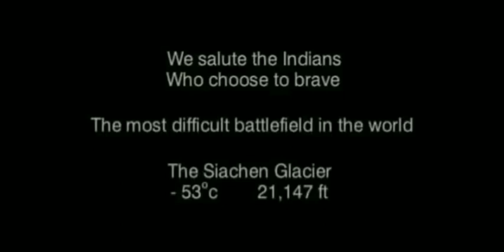"INDIAN ARMY" | The Siachen Glacier | Minus 53 Degree Celsius | 21,147 ft.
INDIAN ARMY - The Siachen Glacier.